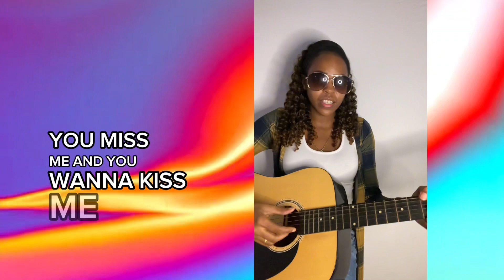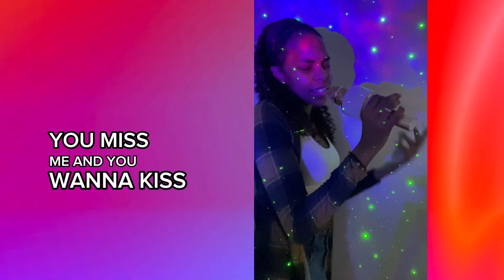Miss me?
Thank you to my bestie, Saima Saleem, Tony Green, and Soso, for always supporting my musical creativity!

Lastly, thank you to my special friend Spacmanbeatz88 for being extremely helpful with my musical journey and giving me the wings to fly with our breakthrough track Hold on me. I used to be so afraid and now look at me, it's wild! lol

Baby steps but little by little I know I can do this with your help. 💪🏽🌹🎶

I appreciate every one of you! Seriously I care a lot, too much at times.😅

Here is my Facebook music page. Catch my latest reels and posts!

BandLab: for weekly music from me!

Soundcloud is the place to be every Sunday! Here, you can catch weekly uploads from me!

Love, Musical Linda 🙏🏽🌹🎶🎸